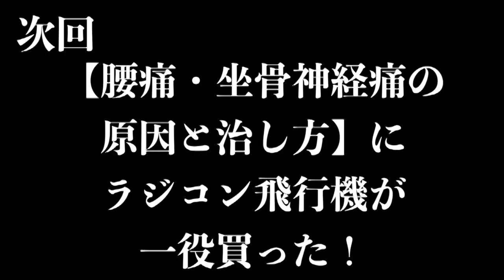【ドローンの歴史と開発】IN JAPAN 知らなかった♪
【ドローンの歴史】と開発　IN JAPAN

【ドローンの歴史と開発】IN JAPAN

【今回の取材の内容】
ドローンの歴史（日本版）
ドローンの未来
ドローンの開発

空撮が出来るようになったらHP掲載しまぁす♪

🌺出演者情報🌺

『一般社団法人日本ドローン無線協会 会長　戸澤洋二さん』

【今回の動画のまとめ】

編集サポート：りょう丸

【ドローン墜落！】悲報！函館風景を空撮していてダムに墜落!?　墜落から発見まで。

【大京穴吹建設】ライオンズガーデン東大宮　大規模修繕工事　ドローン空撮

人工知能搭載の潜水艦、ドローン、戦車、AI運用競争に勝利するのは中国・ロシア勢か？（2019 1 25）

についての動画でした。

ドローン, 歴史,開発,